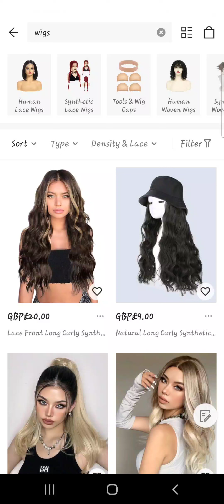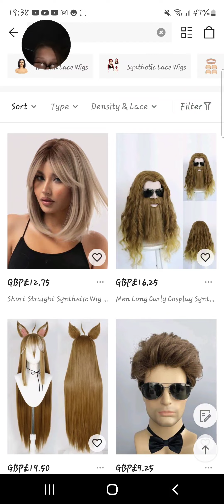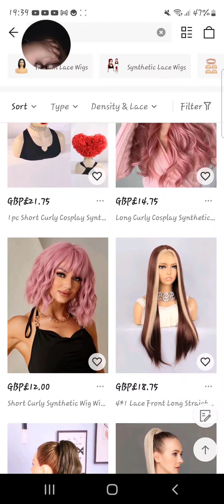raring shein wigs